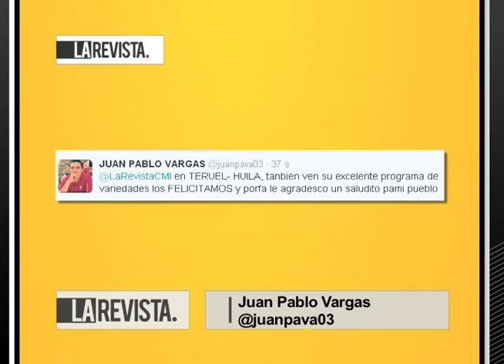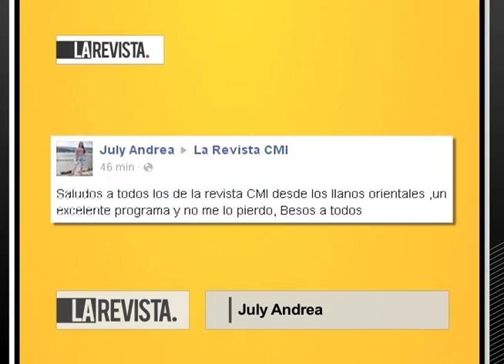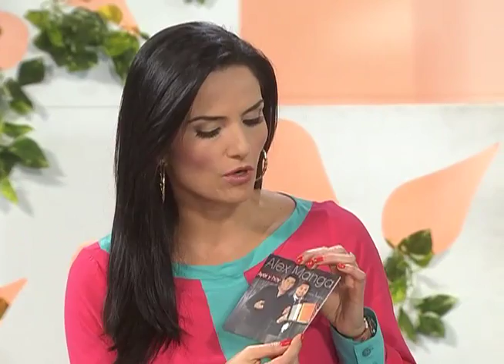Dogstars Adopción de perros estrellas, actor chileno Gonzalo Vivanco, Alex Manga y Neno Beleño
LA REVISTA Magacín presentado por Beatriz Helena Álvarez y Alejandra Ortiz Chagín. Se emite de lunes a viernes por el Canal UNO a la 1:00pm y repeticiones a las 6:30am
Dirección: Germán Campuzano
Producción: Carolina Aponte Rodríguez
Una realización de CM& Televisión.

CAPITULO 240 VIERNES 20 DE MARZO DE 2015
Hoy nos acompañaron en estudio:

* Los fundadores de "Dogstars" una Campaña de adopción divertida y llena de amor para proteger a los perros criollos.
* Gonzalo Vivanco nos habla sobre su profesión, sus nuevos proyectos y las sorpresas que le ha dado su vida.
* Alex manga y Neno Beleño ex-integrantes de Los Diablitos nos cuentan sobre su nuevo trabajo discográfico "Ayer y hoy" y recuerdan sus clásicos

+ CULTURA - Home Una divertida película de alienígenas dirigida por Tim Johnson  "No hay lugar como el hogar"
VIDA SANA - Dance in Motion nos habla sobre las ventajas de bailar Hip Hop, su proceso y los consejos para practicar ese baile.
HECHO EN CASA - María Fernanda Reina nos enseña como hacer unas invitaciones muy creativas para una boda en la playa
VIDA SANA - Assul Medical Spa, es un spa urbano que presenta varias opciones para que las personas se relajen y cuiden su salud con productos naturales.
+ CULTURA Choquibtown presenta su nueva producción recargada de nuevos ritmos y mensajes. Su primer sencillo es "Cuando te veo" una canción cargada de sentimiento.